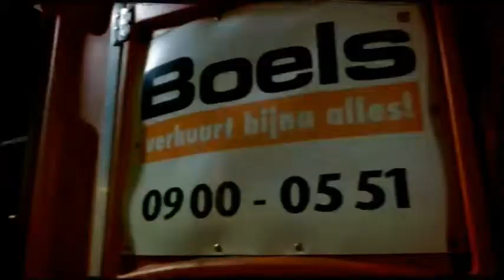PA15TSS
The Sleur Shack
PACC 2015